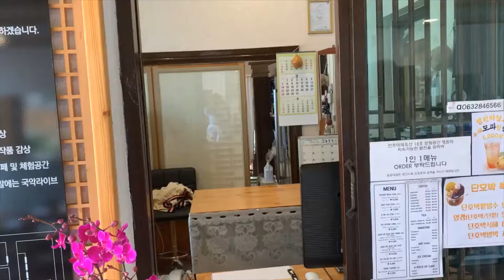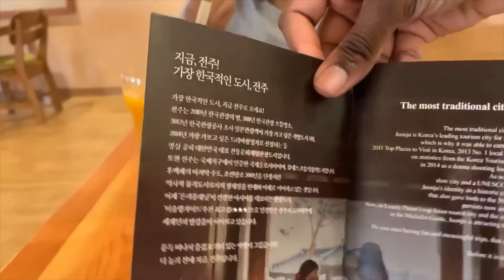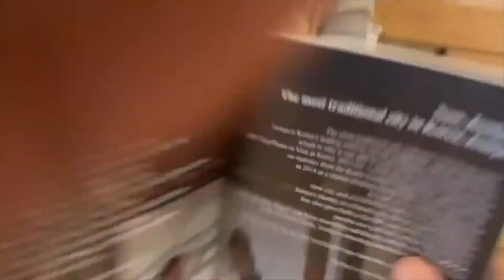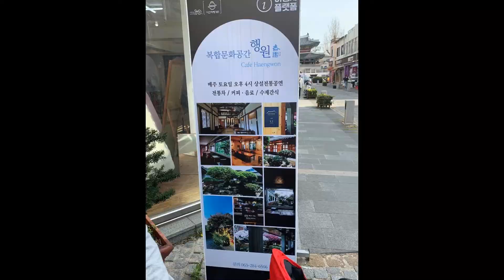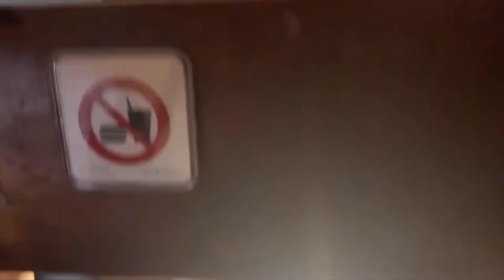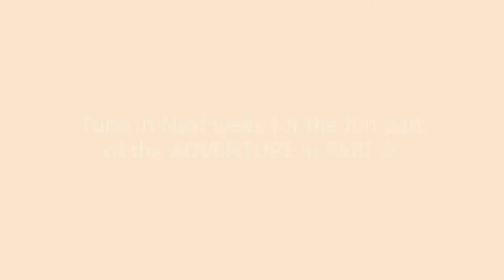FAIL?: Living like a more "Traditional" Korean For A Day! Pt. 1 | Cafe & Room tour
Our second trip and this one has me written ALL over it .One day was definitely NOT enough (once again). We've officially learned our lesson about overnight trips but Did we nail the traditional Korean title ? Let us know.

Instagram: Nanilei_saless to see what we're up to behind the scenes as the weather continues to warm up !